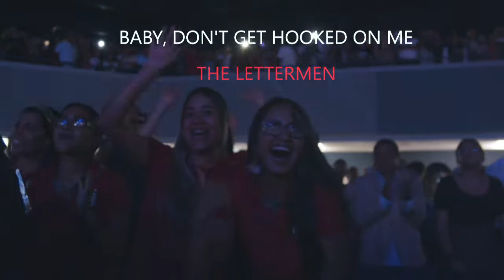🎵BABY, DON'T GET HOOKED ON ME THE LETTERMEN